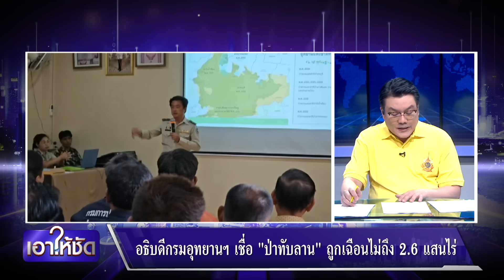แห่ค้านปรับแนวเขต "อุทยานฯทับลาน" เฉือนป่า 2.6 แสนไร่ | เอาให้ชัด | สำนักข่าววันนิวส์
กลายเป็นกระแสร้อนแรงขึ้นมาในโลกออนไลน์วันนี้เลยทีเดียวครับ เมื่อคนไทยพากัน ติดแฮชแท็ก "เซฟทับลาน" คัดค้านกรณี อุทยานแห่งชาติทับลาน จะมีการปรับปรุงแนวเขตใหม่ เพราะอาจจะทำให้สูญเสียพื้นที่ป่าไป กว่า 2 แสน 6 หมื่นไร่ เลยทีเดียว